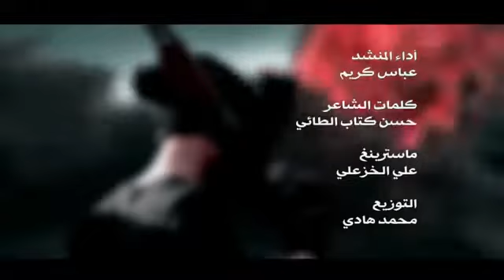لحن نور الزين هذا الوافيتة ج2 بصوت عباس كريم سيد نادانة 2017 2016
لحن نور الزين هذا الوافيتة ج2 بصوت عباس كريم سيد نادانة 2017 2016هاجرميديا لحن نور الزين هذا الوافيتة ج2 بصوت عباس كريم سيد نادانة 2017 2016هاجرميديا